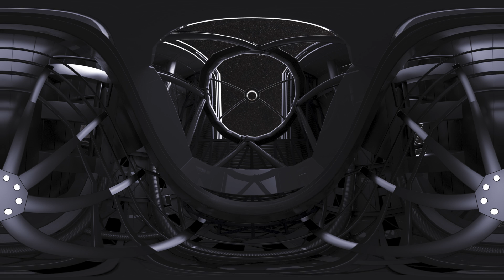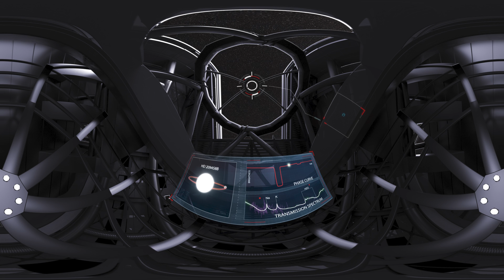Virtual Reality Exploration of Exoplanets (4K, 360° VR experience)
Where might life be waiting for us beyond the reach of our solar system? What's out there and what does it tell us about planet Earth?

Strap on a VR headset and join the search for other worlds. We recommend a strong internet connection so you can view this video in beautiful 4K.

Produced by: Engine House VFX

Scientific Guidance: The University of Exeter Astrophysics Group in particular Nathan Mayne, Éric Hébrard, Aarynn Carter, Stefan Lines, Claire Davies, Sasha Hinkley, Sean Matt, Alexander Kreplin

Additionally, Tom Mikal-Evans (MIT), Jess Spake (Caltech), David Sing (John Hopkins)

Animation: Engine house VFX

Music, Sound Effects and Editing: Alexander Kreplin

Narration: Angie Breimann, Éric Hébrard, Jayesh Goyal
With extra special thanks to Evie & Joey

We The Curious is a science centre and educational charity on Bristol Harbourside. It’s an interactive space where everyone can get creative with science, ask questions and explore ideas together.

As a charity we work with partners, locally and nationally, supporting people to be inquisitive and collaborate. We bring people together to develop new skills, improve their confidence and wellbeing and explore what is possible with positive action.